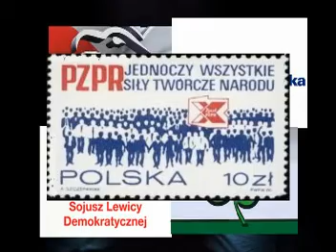Depozyt - Lawina oszustw (Dariusz Żórawski)